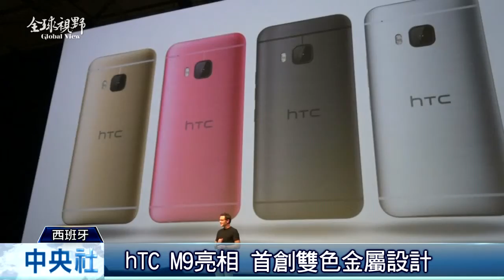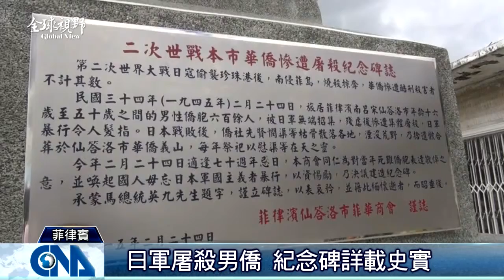全球視野1632集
[台北限定喜咩燈 靈活做瑜伽] 南京秦淮河畔點燈] 燈海迎新年] M9 首創雙色金屬設計] 馬總統題字]